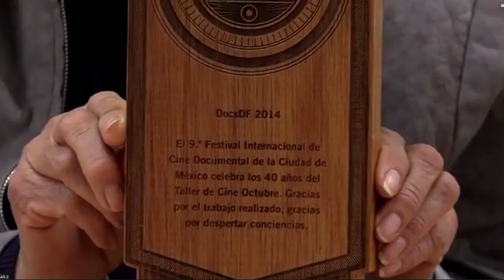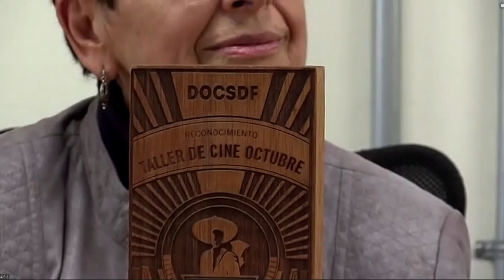Trinidad Langarica en Seminario Bitácora Metodológica (22/02/2023)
María Trinidad Langarica Rivera, nació en Tepic, Nayarit  en febrero de 1949. A los 15 años se trasladó a Ciudad de México para estudiar en la Preparatoria 7, posteriormente ingresó a la Facultad de Filosofía y Letras  donde  probó  con  psicología,  filosofía  y finalmente  se  decantó  por  el  cine.  Ingresó  al  Centro Universitario de Estudios Cinematográficos de la UNAM en 1970, para sostener sus estudios trabajó en el Cineclub Infantil de la Universidad y como fotógrafa. Durante su estancia en el CUEC fundó y participó en el Taller Cine Octubre. Se especializó en Cinefotografìa, el Instituto de Arte Teatral y Cinematográfico “Ion Luca Caragiale” de Rumania. De regreso en México se especializó  en Realización cinematográfica en el CUEC.  Entre  sus  filmes  universitarios con el Taller Cine Octubre destacan "Chihuahua,  un  pueblo  en  lucha", "Mujer  ¿así  es  la  vida?", "Brevísima historia de la Revolución Mexicana" y "La quimera del oro negro".

En el ámbito laboral se desempeñó como camarógrafa para la UAM-Azcapotzalco, ha impartido cursos en la UAM-Xochimilco, en la Facultad de Ciencias Políticas y Sociales de la UNAM, en la ENEP Acatlán y en el Instituto Nacional de Investigaciones Agrícolas de la Secretaría de Agricultura y Recursos Hidráulicos. De forma independiente ha participado como realizadora, directora, camarógrafa y editora de documentales para IMEVISION,  PRONASOL,  el Centro de Producción  de Programas Informativos  y Especiales de la Presidencia de la República, la Unidad de Televisión Educativa y Cultural  de la SEP,el  Colegio  de  la Frontera Norte, la CNDH, el INIA-SARH y la UNICEFEn la Fundación Mexicana de Cineastas fue Gerente y miembro del Consejo directivo por  Elección en la FMC cuido de la edición del libro en tres volúmenes Hojas de cine. Ha participado en diversos festivales de cine como el Foro de Cine Joven en Berlín, el Festival del Nuevo Cine de Pésaro, el II Festival del Nuevo Cine  Latinoamericano  de  La  Habana,  el  Festival  de  Oberhausen  y  el  Festival  Internacional  de  Cine Documental en Montreal.

0:00 Presentación
4:58 Exposición de Trinidad Langarica
01:23:33 Preguntas y respuestas
02:37:20 Cierre